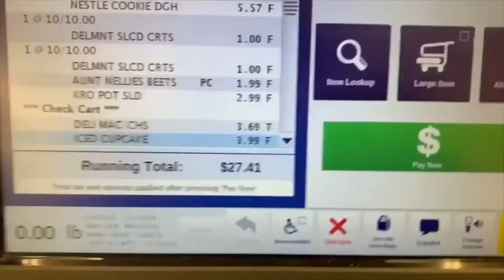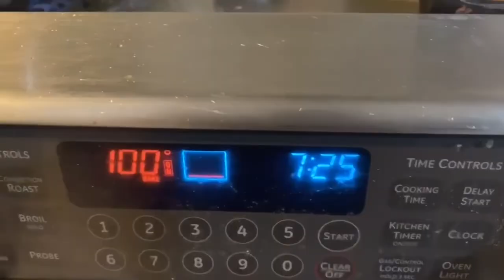Baking with me! *Almost burned the house down*🥵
🏃🏾‍♀️|| I really hope you enjoyed this video, if you did, make sure to click that subscribe button to never miss out on another one and become part of the Kezzyk family!!🤪